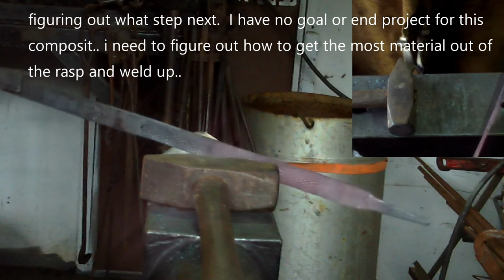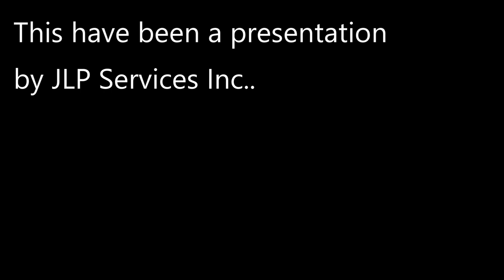welding scrap (old rasp, high carbon wagon tire and very rusty wrought iron) to make a usable blank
This video is not a how to. Instead it was just a few hours in the shop and I had some scrap pieces of wrought iron I was afraid would get lost.. Not only that but I wanted some hammer time and what better way than to pick something that would take a LOT of hammering..

This was also an exercise to experiment with: The welding of a farriers rasp with High carbon (Id guess 70-80points carbon) and then to weld on the wrought iron which was so rusted there were chunks pulled out as I was getting it prepped..

Anyhow it was all just about me having some fun and getting anvil time in..   There are maybe 30 welding heats.

I didn't count them but it's good for those that want to see welding..